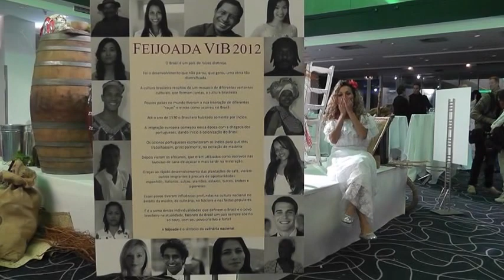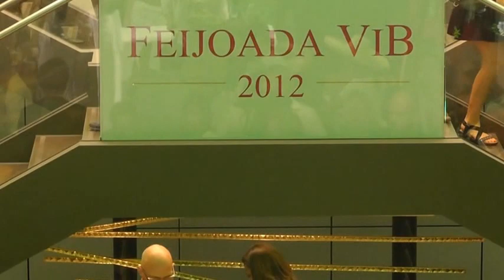PERFORMANCE "MISCIGENAÇÃO"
Performance do TEATRO BRASILEIRO DE MUNIQUE de Ricardo Eche no evento FEIJOADA VIB 2012 organizado pela Simone Weissmann Events no Hotel Hilton Munich Park em Munique, Alemanha. Com Vera Walter, Jacqueline Montez, Eliane Gomes, Heloisa Higuchi, Ronaro Lodron Zuin e Marcelo Heiß. Cenário de Vera Lúcia Conceição e Ricardo Eche. Música de apoio: Sílvio Fortes.